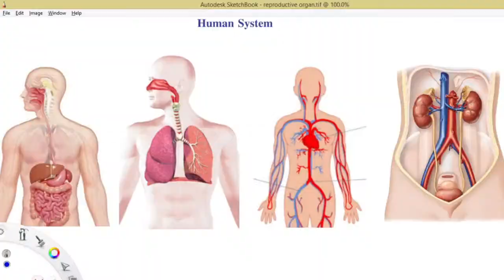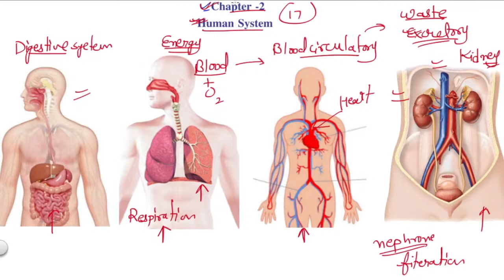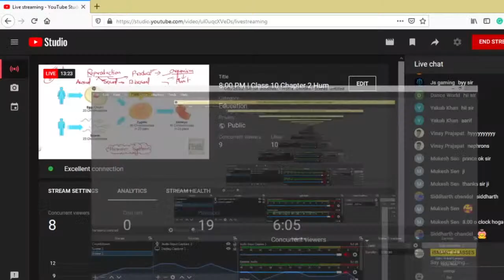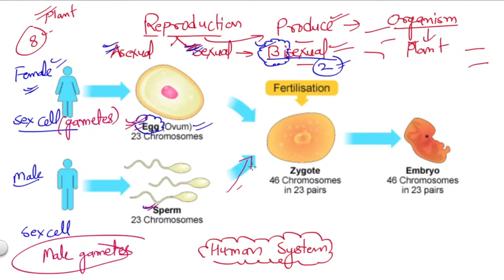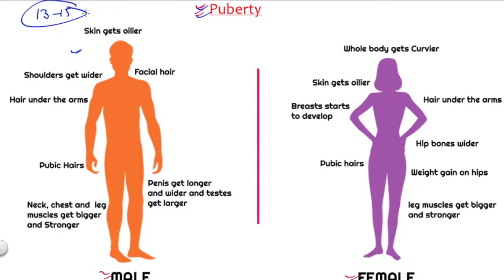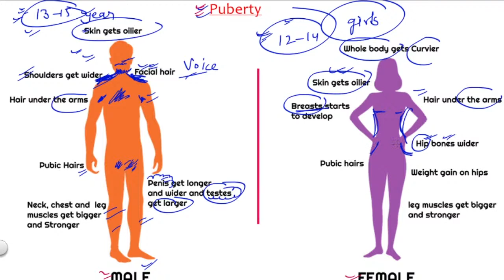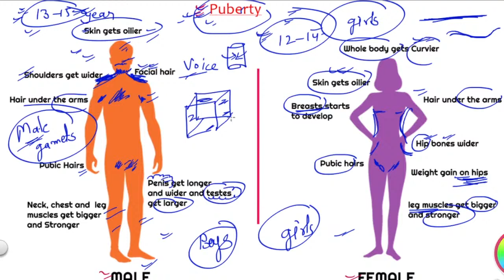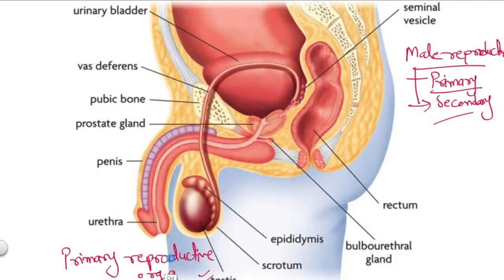8:00 PM | Class 10 Chapter 2 Human system Reproductive system || Lecture 17 | RBSE || Live Stream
8:00 PM | Class 10 Chapter 2 Human system Reproductive system || Lecture 17 | RBSE   || Live Strea